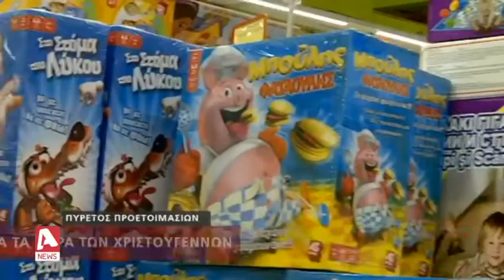Την τιμητική τους τα Χριστούγεννα έχουν τα παιδιά με τα...λατρεμένα παιχνίδια | AlphaNews